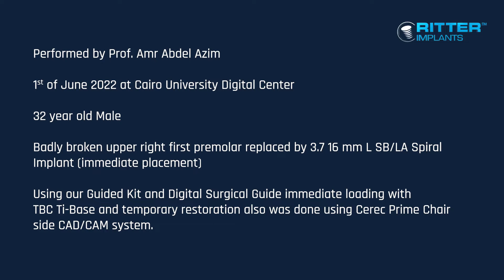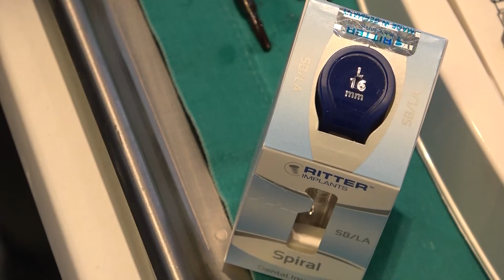Guided Surgery using Ritter Implants Guided Kit, SNAP Implant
Case: 32 years Male with badly broken upper right First Premolar replaced by Ritter Implants SNAP-3.75-16 mm SB/LA Spiral implant (immediate placement), surgery was performed using the Ritter Implants Guided Kit and Digital surgical guide (Fully Guided case) immediate loading with TBC Ti base and temporary restoration also was done using Cerec Prime Chair side CAD/CAM system.
The Surgery performed at June 1st 2022 at Cairo University Digital Center by Prof. Amr Abdel Azim.

Fall: 32-jähriger Mann mit schwer gebrochenem oberen rechten ersten Prämolaren, der durch Ritter Implantate SNAP-3,75-16 mm SB/LA Spiralimplantat (Sofortimplantation) ersetzt wurde. Der Eingriff wurde mit dem Ritter Implantate Guided Kit und der digitalen Bohrschablone (vollständig geführter Fall) durchgeführt, die Sofortbelastung mit der TBC Ti-Basis und die provisorische Versorgung erfolgten ebenfalls mit dem Cerec Prime Chair side CAD/CAM-System.
Die Operation wurde am 1. Juni 2022 im Cairo University Digital Center von Prof. Amr Abdel Azim durchgeführt.

for training and education courses in cooperation with Dental XP and DGZI.